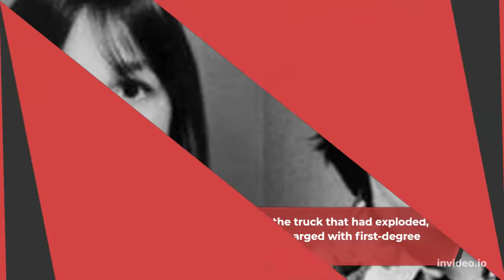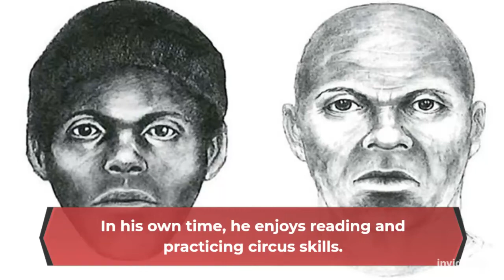Seven criminals who might still be active today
THE LIGHT SIDE
Bright Side of Indonesia
facts about countries in Europe
facts on the bright side about various countries
facts about different countries
facts about countries in South America
facts about various countries that are not yet known
videos from various countries
facts about Italy
facts about Germany